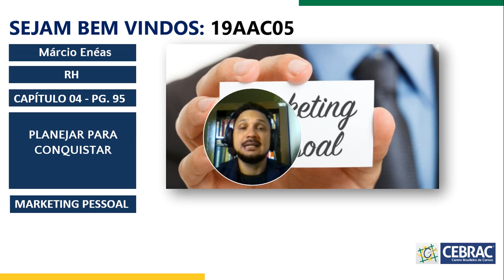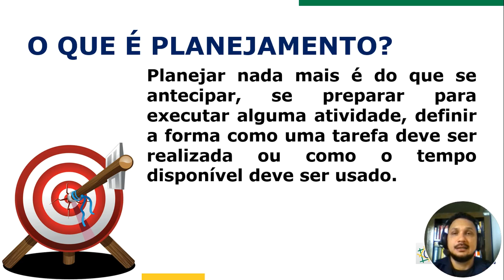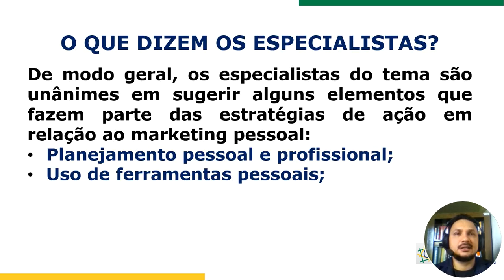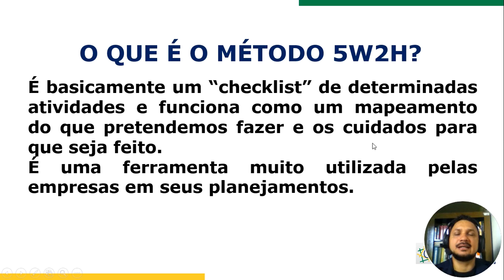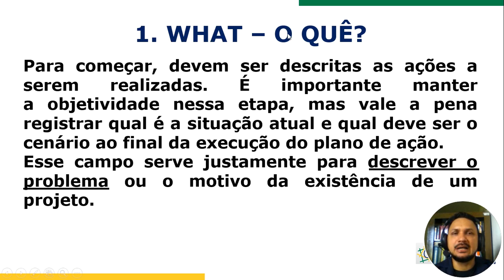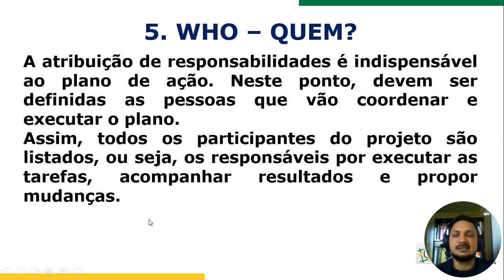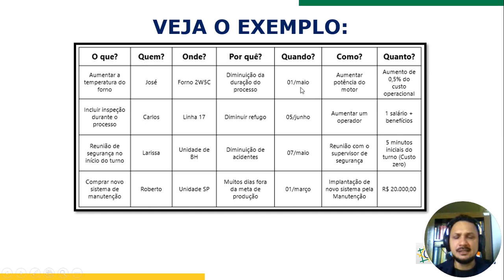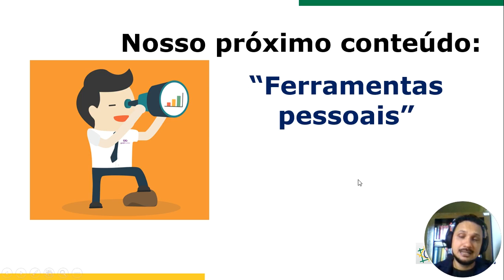Conteúdo On-line Educador Márcio (19AAC05)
Assunto: Planejar para Conquistar (Desenvolvimento Pessoal).